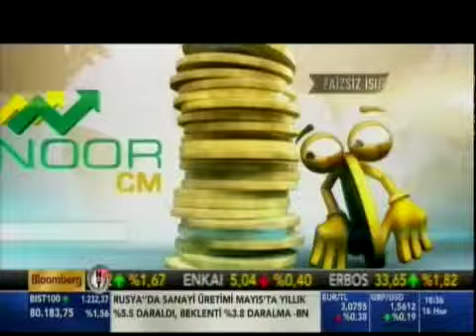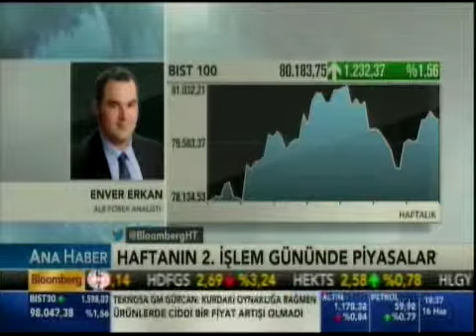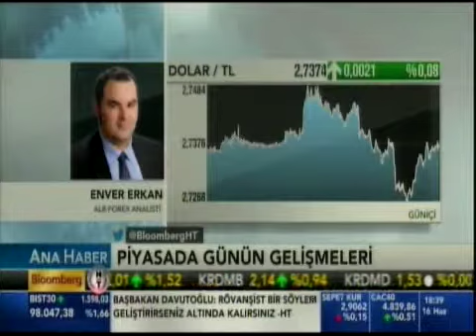ALB Forex Analisti Enver Erkan piyasaları değerlendiriyor